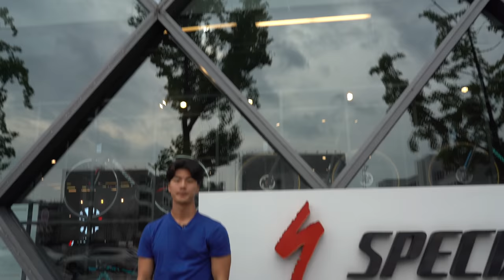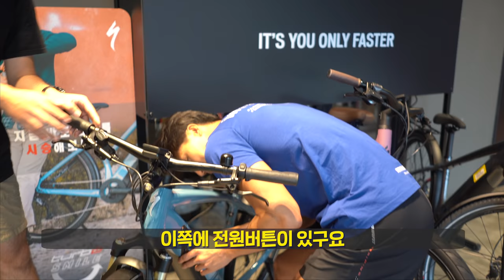[과학의힘vs인간의힘] 전기자전거로 경륜프로에게 도전!!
* 이 영상은 스페셜라이즈드의 지원을 받아 제작되었습니다

하이바 안녕하세요 여러분!
말왕입니다.

오랜만에 이재일 프로님과 재밌는 영상 하나 촬영하고 왔습니다.

'프로를 이겨라' 제 1탄!
전기자전거로 경륜 프로를 이겨라!!!

참고로 저는 이번에 아주 편안~~ 하게 자전거 타고 왔네요.

요새 자전거 라이딩하기 정말 좋은 날씨입니다.
자전거 있는 분들은 얼른 밖으로 나가보세요
기분전환에 최고입니다.

시간내서 운동하기 쉽지 않은 요즘
가을을 즐기면서 가까운 출퇴근 거리는 자전거를 이용해 보시면 어떨까요?

단, 안전장비 착용은 필수입니다!

로우바

* 영상에 소개된 스페셜라이즈드 '터보바도' 제품 보러가기